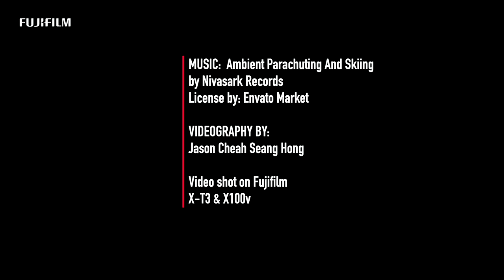Make More with Less - Fujifilm X E4 x Matt Brandon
X- Photographer Matt Brandon takes the portable yet powerful X-E4 with the 27mm2.8 R WR lens out to document the many UNESCO world heritage sites in Penang.

Shop other Fujifilm devices on our official Lazada and Shopee Stores listed here: